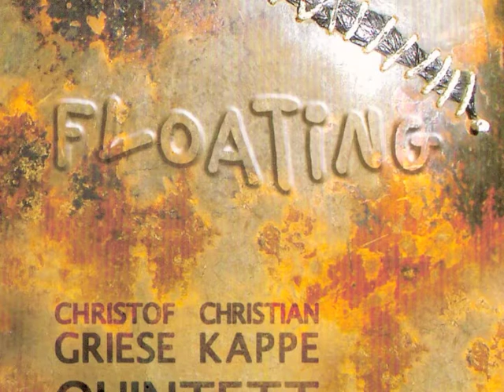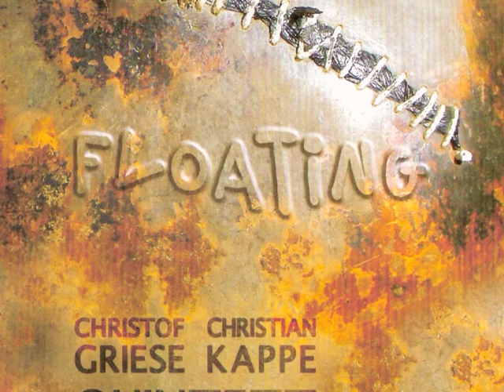Spieluhr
Spieluhr                             composition by Dirk Strakhof

Griese & Kappe Quintett   Floating

Christof Griese              -   Saxello, Tenorsax, Flute
Christian Kappe             -  Cornett, Trumpet
Johannes Kersthold       -  Steinway Grand, Keyboards
Dirk Strakhof                 -   Doublebass
Rainer Winch                -   Drums

recorded -  May,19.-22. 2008  Wolfgang Hoff, Peter Schladebach, Sven Raecke, Klaus Krueger, Kleiner Sendesaal im Haus des Rundfunks, rbb
mix-editing - Wolfgang Hoff, Peter Schladebach, Sven Raecke - May, 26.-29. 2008 Studio T3 - rbb
production anjoke LC 00412 & Ulf Drechsel
coverphoto - Christof Griese
artwork  - Fabio Biasio

Floating is not a product of studio wizardry - quite the contrary, it is essentially an audio documentary of a real-time artistic process. It is a recording of this band clearly and honestly being what they are - a LIVE band ! Many albums out there are more a product of the studio engineers than the musicians - Floating is anything but that. The quintet came in and played as if they were in one of the Berlin jazz clubs they know so well - together and live; hearing, seeing, and feeling each other as they laid down each track. When they started to play, you could see the studio melt from their consciousness as they entered that flow that is the core of their music. It wasn't all first takes that made it onto the album, but no piece was in the can until everyone knew that they had just played the take. This type of musical togetherness is what this band is about.
Christof Griese, Christian Kappe, Johannes Kersthold, Dirk Strakhof and Rainer Winch write and play this maverick, timeless, very contemporary music with and, above all, for one another. Floating is an album that authentically captures this quintet as you will hear them on stage - flowing as one, creating their music in the moment in true musical togetherness, and above all, LIVE !
Ulf Drechsel, Kulturradio rbb (June 2008)
translation - Mark Harrison